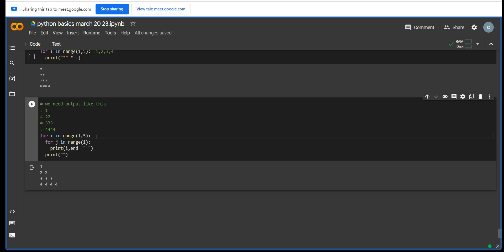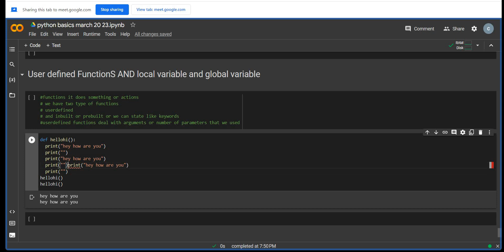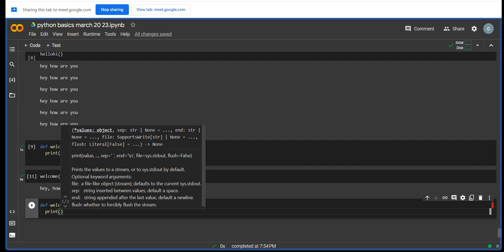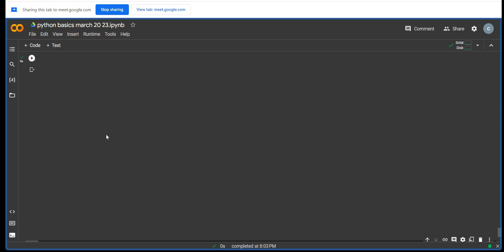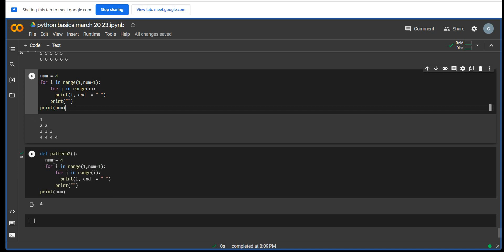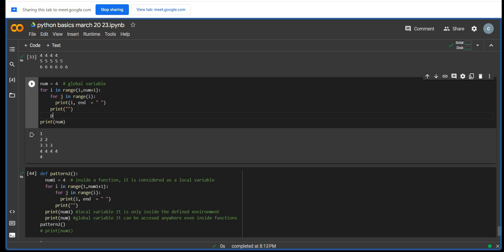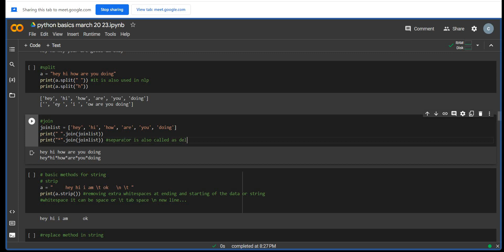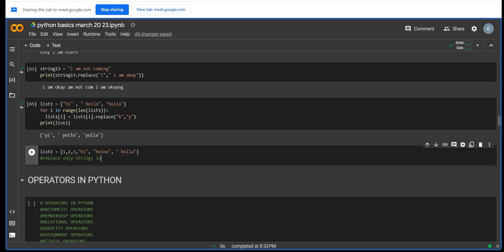Day 5 User-defined Functions and types of functions, replace method in strings in python.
This video deals about user defined function and various types of user defined functions in python. Here detailed syntax of the functions is explained. A bonus session  of print statement is also done here with the separator and end function in print method. Replace method in strings is explained clearly with examples.